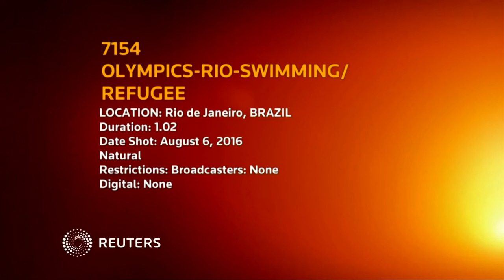OLYMPICS RIO SWIMMING REFUGEE/ Yusra Mardini